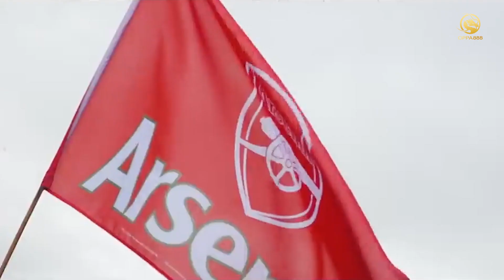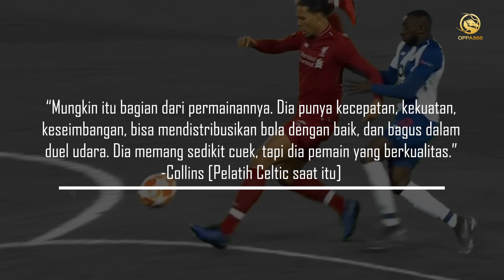Ketika Arsenal Menolak Peluang Rekrut Van Dijk Seharga 12 Juta Pounds Saja! 😱